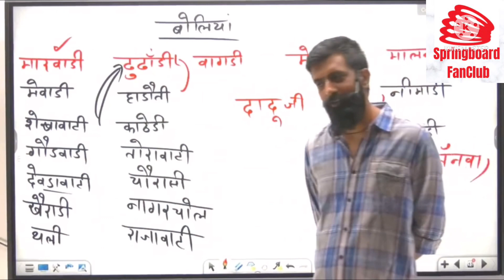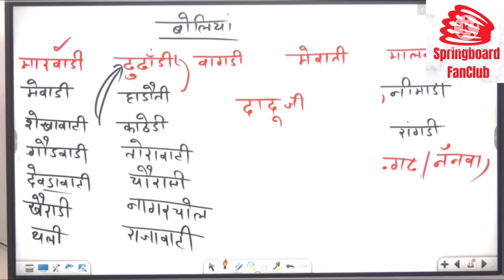बीनणी को नाम काँई छै 😅😅॥Rajveer Sir